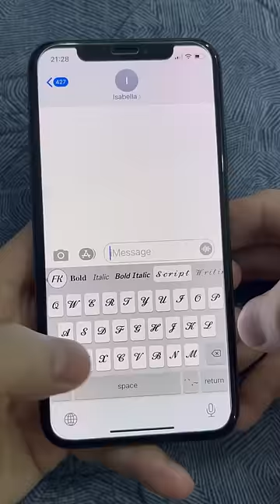Font Keyboard app - Best fonts for absolutely free